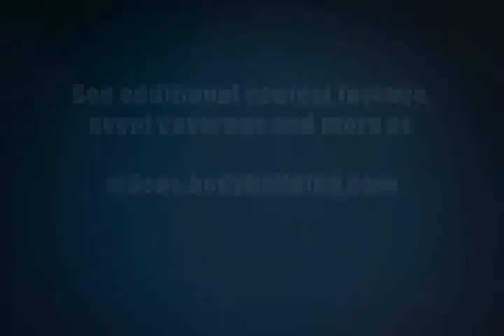Marcelo Muñoz Salcedo Mr. Muscle Beach Venice CA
Marcelo Muñoz Salcedo bodybuilder Chile Mr. muscle Beach Venice California USA Fisicoculturismo chileno